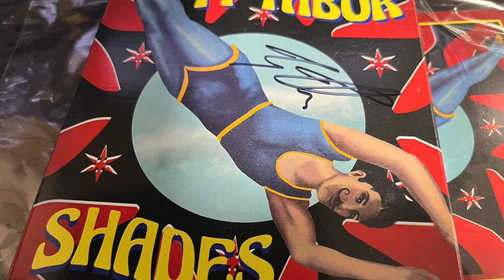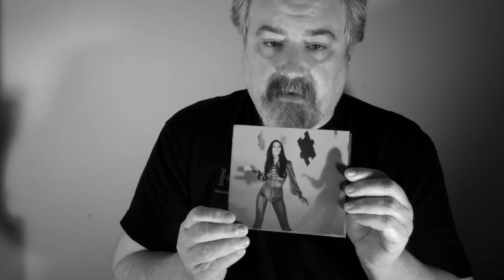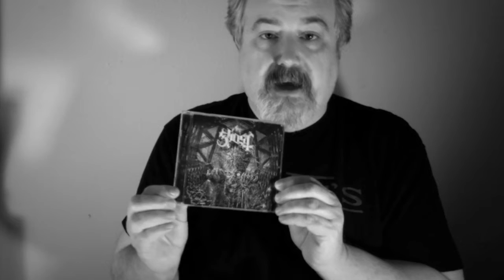What Am I Listening To?! Part 3